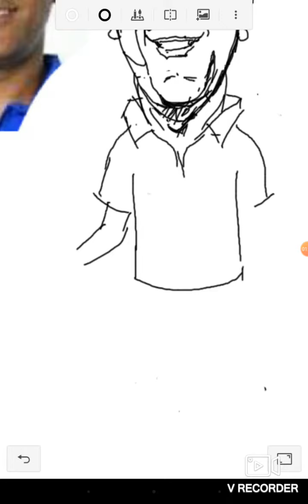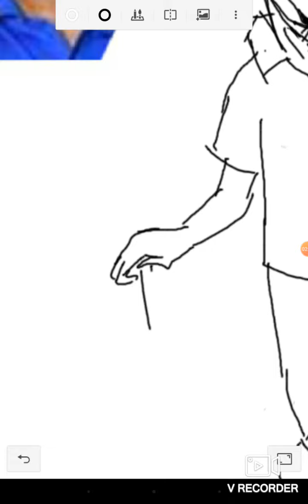How to draw cricket player ms dhoni / super art works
In this video we will see how to draw MS Dhoni in cartoon / super art works

HAPPY LEARNING!!

Let us know your suggestions in the comments below.

COPYRIGHT:
Everything in this channel is created by the owner of the channel, using any of the content without any permission of the controller is not granted.